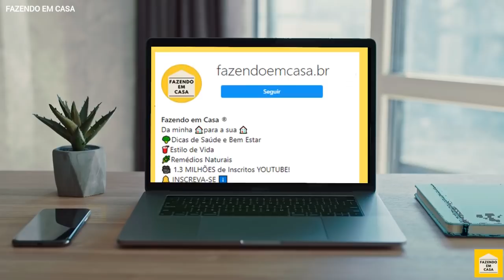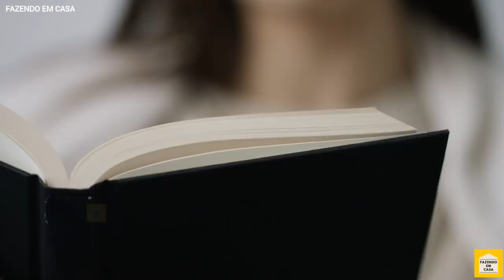Ferva BANANA e Beba Antes de Dormir, ELIMINA a INSÔNIA e a Ansiedade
Neste vídeo vou ensinar uma receita para eliminar a insonia e dormir rápido.

Um a cada três brasileiros tem insônia — distúrbio que se caracteriza pela dificuldade de começar a dormir, manter-se dormindo ou acordar antes do horário desejado.
A principal causa da insônia são os fatores psicofisiológicos, como expectativas, preocupações e estresse.

* Devido a recentes violação e desrespeito com cópias do trabalho produzido por mim passei a registrar as minhas produções. É expressamente proibida a cópia ou publicação deste texto em outro canal ou site sem a prévia autorização da autora.

* A incorporação deste vídeo publicado em sites ou playlist's está totalmente liberada, mas é expressamente proibido baixar o vídeo e publicar em outro canal, ou outras redes sociais sem a prévia autorização da autora.
AVISO : O acompanhamento de um profissional da área de saúde é fundamental para uma boa saúde. Este vídeo não deve ser utilizado como substituto de um diagnóstico médico.